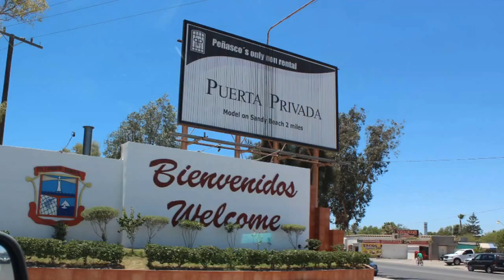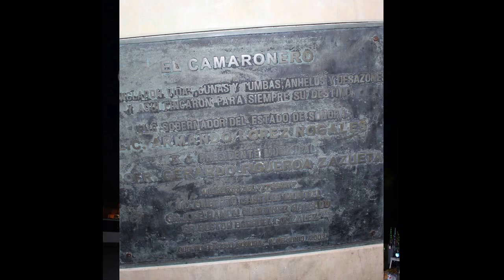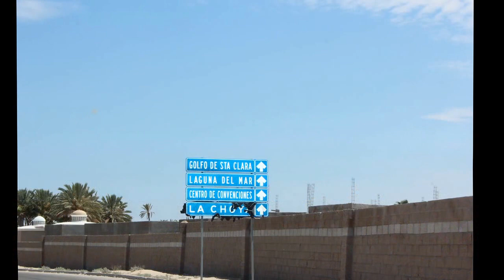Puerto Peñasco, Sonora, México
De paseo por Puerto Peñasco, Sonora, México, mejor conocido como Rocky Point. Para más información visita mi página De Paseo Con Suly Dorado